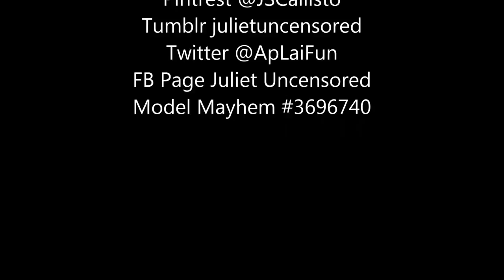Tiny Penises: Juliet Uncensored Gives Penis Enlargement Instruction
How To enlarge your penis.  Grow your Penis you piece of shit.  Wake the fuk you up micropenis'd dudes.  This shit fucking works.  You will increase the size of your penis.  It's not jacking off your penis.  This is an exercise to help you get a bigger cock.  I'm tired of getting these baby dick pictures from random guys.  Don't you want to have a big dick so that people will stop making fun of you?  I'm trying to help you, but you can't be helped unless you wake the fuck up and wanna HELP YOURSELF by growing your pathetic limp dick.  I'm tired of dealing with niggas with small broke dicks and can't even get an erection.  The worst is when a tiny dicklet is so small that he slips out and the condom gets lost.  Like what the fuck dude I ain't got time for you little dicks.  Seriously.  I'm helping you because I'm indirectly helping females.  Go to my blog and you will learn how to PERMANENTLY GROW YOUR PENIS.  Everything you need is right there.  You just have to read.
Growing your dick isn't about finding a partner.  Growing your penis is about self improvement.  When you feel better about yourself your confidence and self esteem will skyrocket.  Your perspective and your experience and outlook will do a complete 360.  You will be happier with not just your manhood, but your entire life.  Aren't you tired of bitches laughing about your small penis?  Don't you wish you had a huge cock that you could shove down a bitches throat to shut her the fuck up?  Don't you want to make her squirm with pleasure?  Or do you want to be a little bitch and let other people disrespect and mistreat you for the rest of your life?  You choose fellas.  I'm done here.